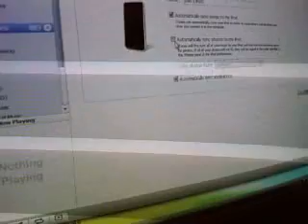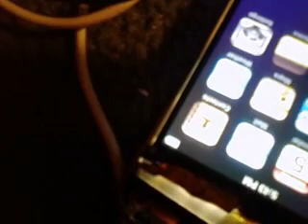Ipod touch broke dock (functional) fix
This is the ipod touch 2G 8G
Ipod touch:
-broke dock connector- so
2nd generation
8GB
needed restore

I soldered red enamel wire to pin 23(5v),25(usb-), 27(usb+), and the case is ground.
I going to mod it for wireless charging before christmas(i hope).

I will jail break to use bluetooth and wifi to transfer music, video, and app/games.
If any details are needed let me know.